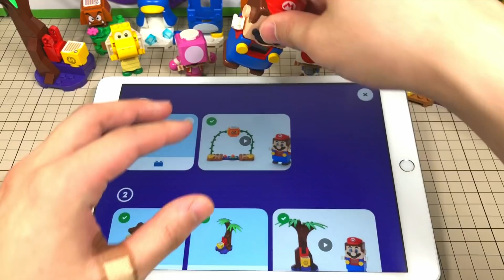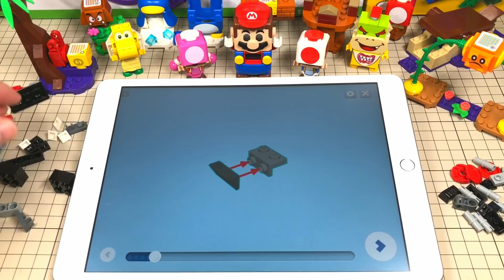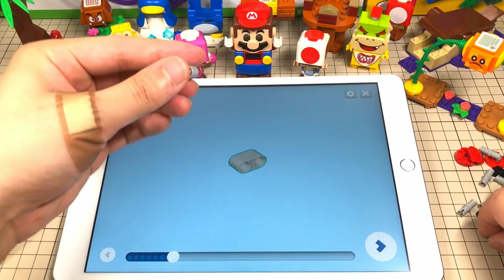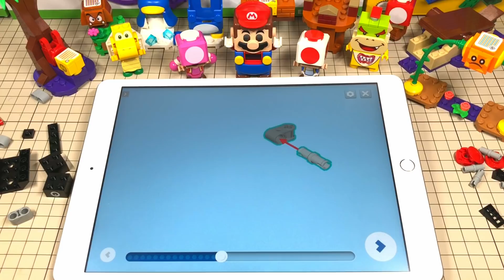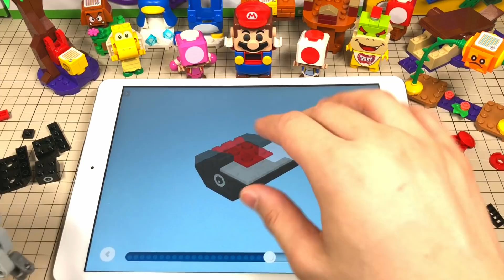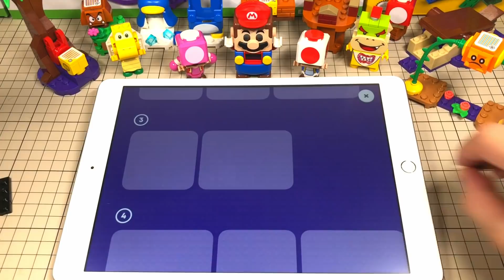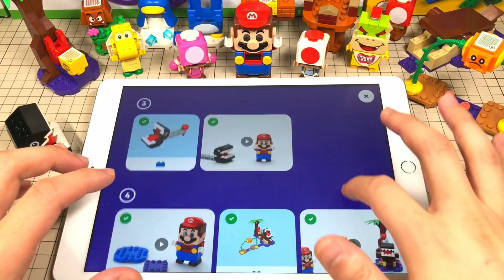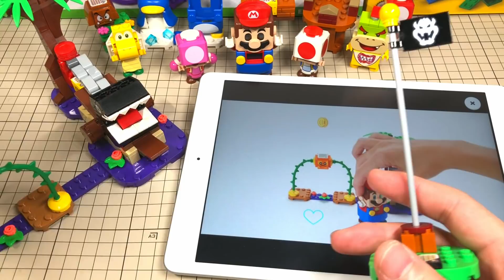怖すぎるワンワンの倒し方とは!?毒の沼を大冒険!!第2弾レゴマリオ実況レビューPart3【レゴ スーパーマリオ】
敵によって倒し方違うのいいよね

【宛先】
〒107-6228